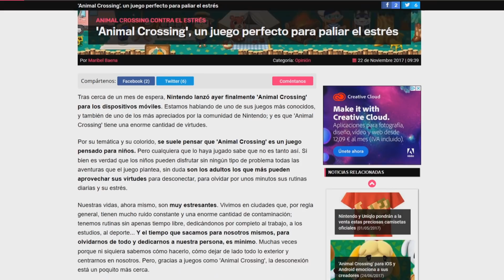DIVERSIDAD, ESTRÉS y otros temas en ANIMAL CROSSING NEW HORIZONS | Análisis en profundidad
Diversidad, estrés y otros temas que se dan en Animal Crossing y en su última entrega New Horizons, de eso hablaremos en este vídeo junto a ciertas curiosidades de esta franquicia. Espero que os guste este análisis (o ensayo).